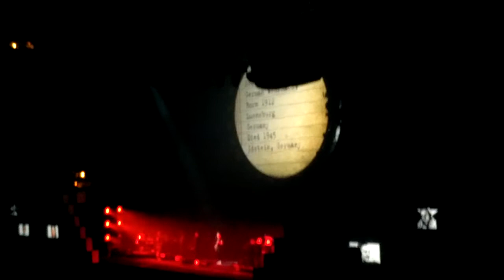the wall 2